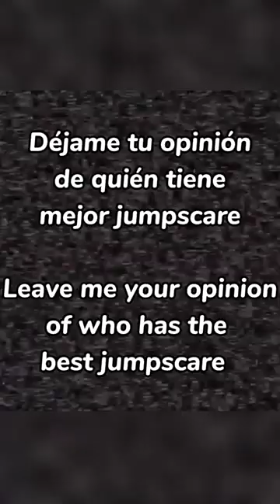🔥 Banbaleena VS The Beaver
🔥 Nabnab vs Grunkfuss the Clown 🤡

One night at Flumpty vs fnaf Comparativa de jumpscares
One night at Flumpty vs Garten of Banban
One night at Flumpty vs Garten of Banban 4
One night at Flumpty vs Garten of Banban 6